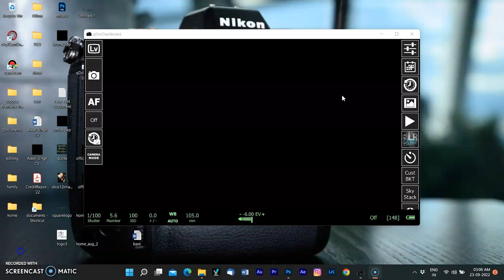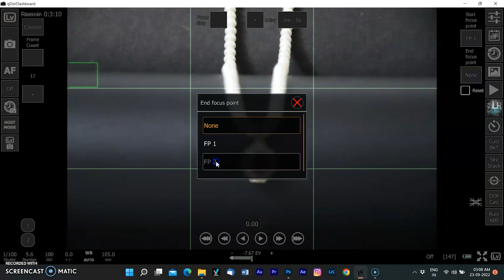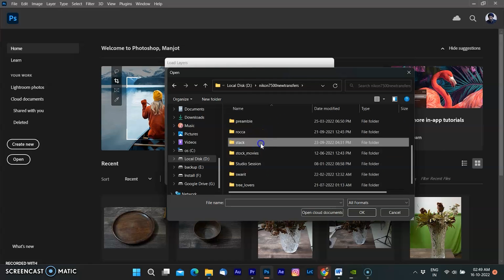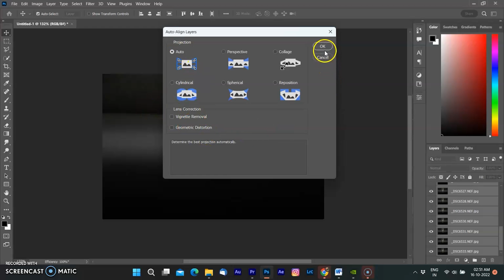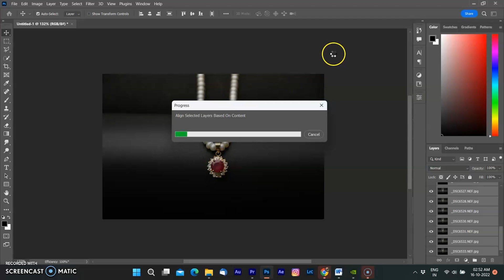How To Use Automatic Focus Stacking By Tethering Software - Qdslrdashboard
Automatic Focus Stacking By Tethering Software Qdslrdashboard :  In my last tutorial you watched how can you use focus stacking by using different focus points manually. In this video, you will watch how you can use focus stacking automatically with Qdslrdashboard by using tether software.

Nikon Z5 India
Nikon Z5 Global

Global Link ⏬
My Camera -- D7500
Nikon Z5
Camera ZFC
Nikon Z6II
My Flash

Buy From India --
My Camera
Nikon Z5 India
Nikon Z6II
Godox - V860III
Manfrotto Tripod